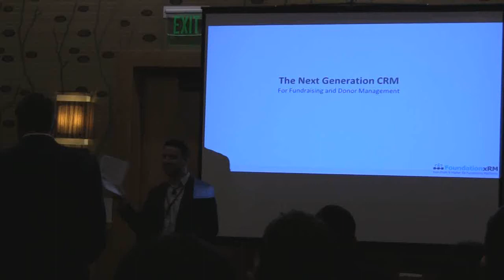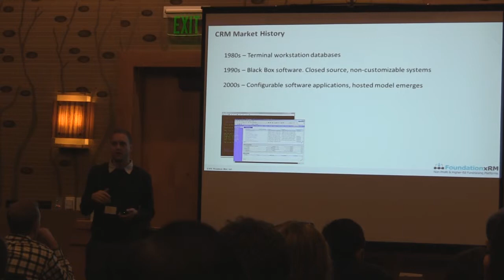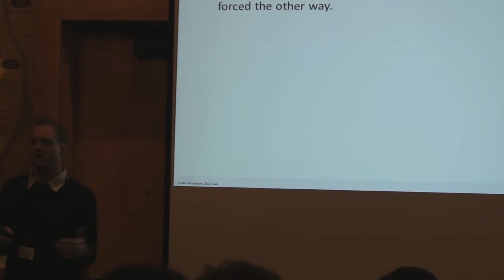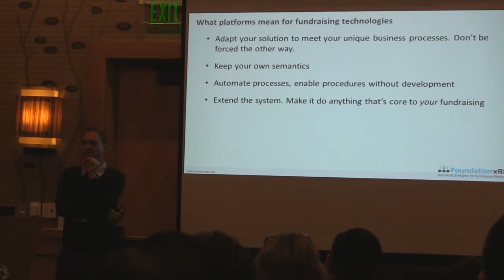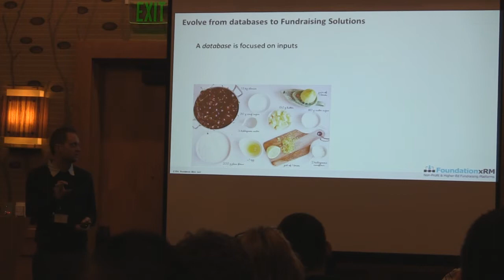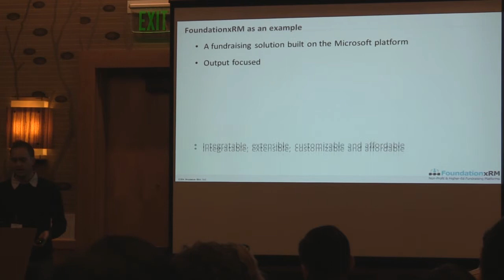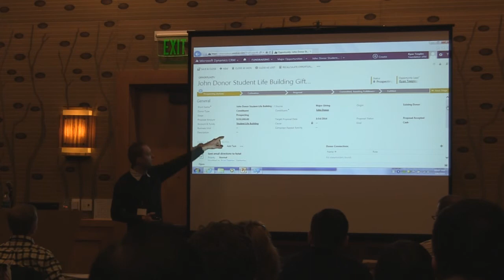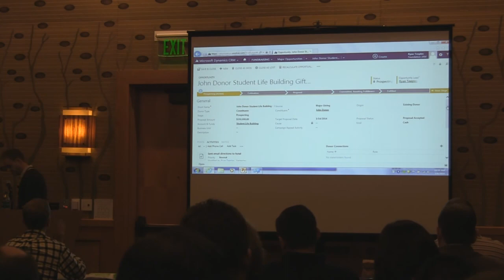The Next Generation CRM: Moving beyond the "database" to real fundraising solutions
The CRM world is changing, and the revolution will soon take hold in non-profit donor management and fundraising. No longer will you be stuck in a rut with little more than a 'database' you're slave to.

Emerging platform-based technologies will empower non-profit and CRM solutions to support their existing processes and unique needs, at drastically reduced costs but with results-based outcomes. In short, the system will work to deliver you value rather than just act as a repository for information.

In the end it means more relationships managed and more gifts received.

Ryan Teeples has been consulting non-profits and higher education institutions on CRM and related technologies and recently founded Foundation xRM a fledgling company providing new platforms and strategies for donor and alumni management and fundraising.

FoundationxRM.com